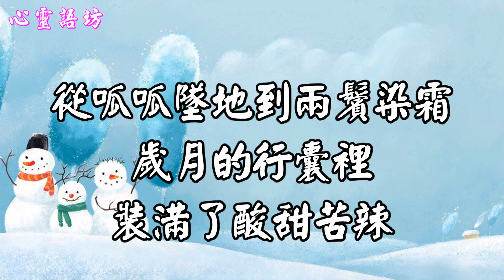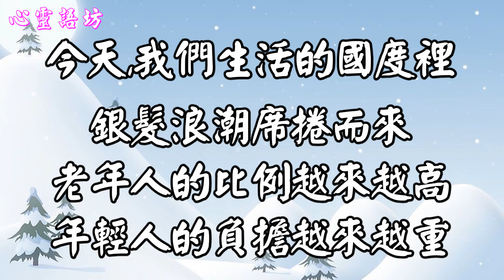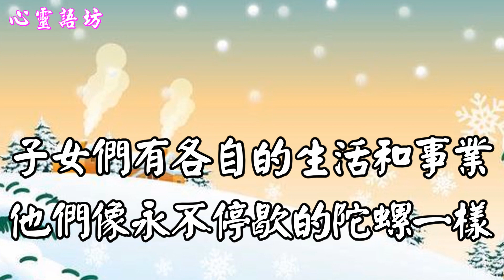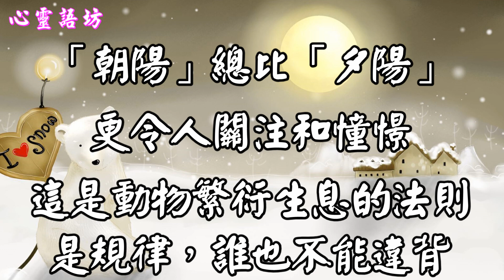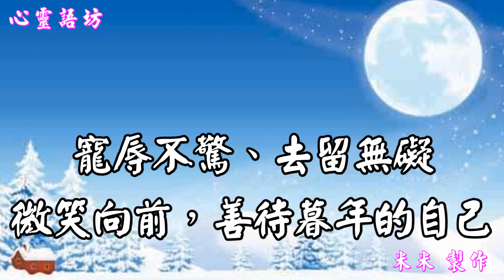【心靈語坊】善待暮年的自己_(經典美文)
【善待暮年的自己_(經典美文)】

花開花謝，潮起潮落，不經意間我們正走向人生的暮年。
從呱呱墜地到兩鬢染霜，歲月的行囊裡裝滿了酸甜苦辣。
接下來，在夕陽的路上能走多遠，取決於我們的體魄和心態。
在曾經的歲月裡，每個人都會有大小不一的光環，但這光環已是「過去式」。
當光環退去，誰都是柴米油鹽，誰都是一介布衣。

心靈語坊 心靈天使 天使心 心靈點滴 心靈之旅 心旅行  心靈音樂 心靈勇者 心靈小語 人生心靈小語 心靈捕手 心靈判官 危險心靈 心靈 心靈勇氣 心靈雞湯 心靈鑰匙 心靈投手 身心靈 心靈小品 心靈點滴 黃景昭心靈饗宴 人際關係   無染心靈 心靈小品 文章分享 心靈語錄 心靈開運網 人際關係 心靈饗宴 心靈享宴 勵志小語 勵志文章 勵志 勵志格言佳句 勵志小故事 勵志影片 鼓勵勵志小語 黃景昭 勵志歌曲 勵志故事 自信心勵志小語 勵志小品 勵志名言 陳玉珠 勵志名言佳句大全 小故事大道理勵志篇 心靈舒果 溫馨勵志小語 勵志的話 心靈活水 名言佳句 立志 分享 好文 文章分享 好文章分享 心靈小品文章分享 溫馨小品 親子文章分享 感動 經典語錄 精彩 感人故事 感人電影 感人影片 感人文章 感人的愛情故事 感人的歌 感人的話 感人 感人小故事  六子心世界 影片分享 就是愛分享  分享文章 好文章分享 影音分享 愛分享學院 成長 成長影片 知識 成長一起去旅行 旅行   我愛旅行 縮時攝影 gopro攝影機 運動攝影機